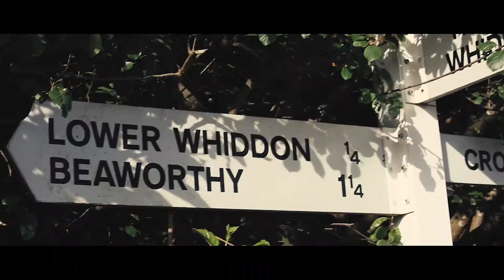Run With The Sun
Running from sunrise to sunset on the longest day of the year is certainly no mean feat and that’s before you factor in the record-high temperatures that day! But for ultra-runner, charity fundraiser and all-round adventurer, Nick Butter, there’s nothing quite like a challenge.

Lacing up at five in the morning, Nick set off for an epic run until sundown – a lengthy 16 and a half hours later – and we joined him in the heat, fog and hill climbs as he clocked mile after mile.